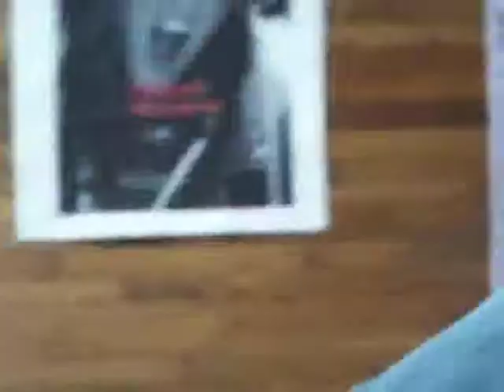DavidA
Daily life in the Playroom with Ethan, David and Miles